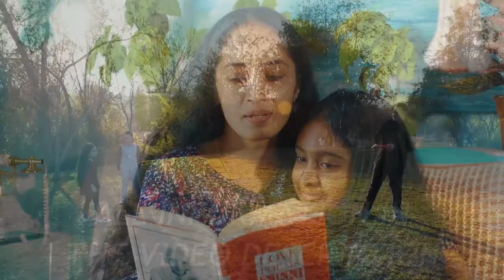KEEP MOVING FORWARD (ROYALTY FREE BACKGROUND MUSIC)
A bright downtempo pop song dominated by piano and synthesizers. Great as background music for video or audio projects.

What is the meaning of ROYALTY FREE MUSIC? It simply means that you as a user/buyer don´t have to pay for royalties every time a song is used. Instead you buy a license one time and then you can use the song as many times as you want. (See the links above for buying a license)